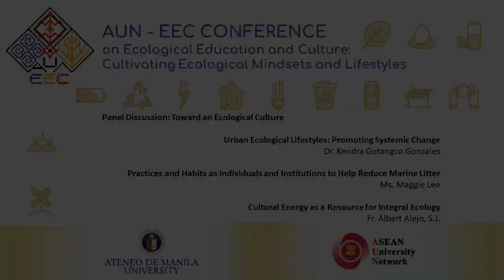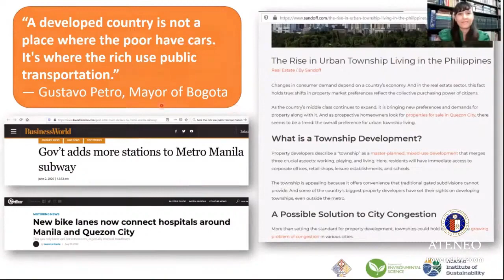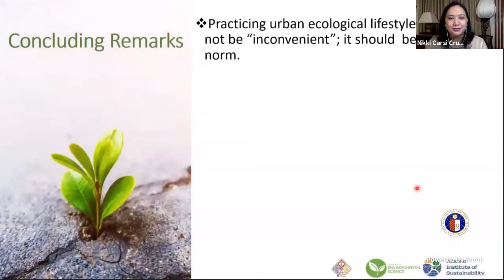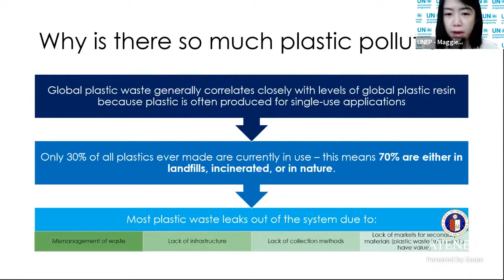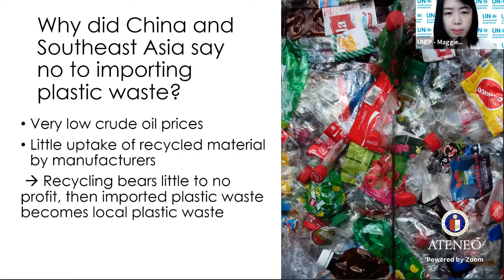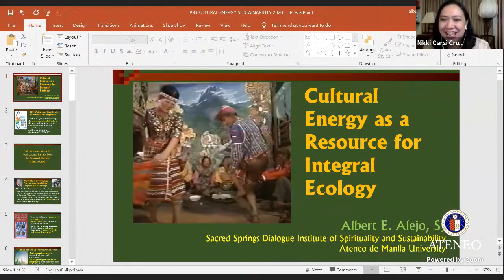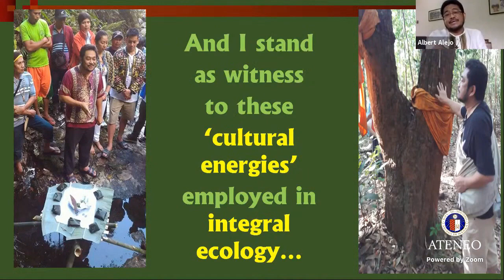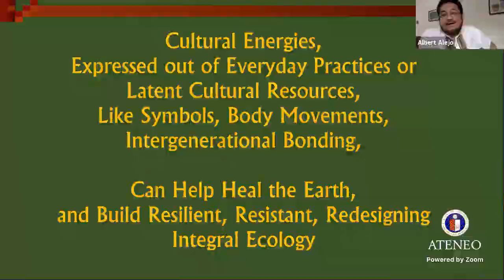1st Panel Discussion - Toward an Ecological Culture | AUN-EEC Conference 2020